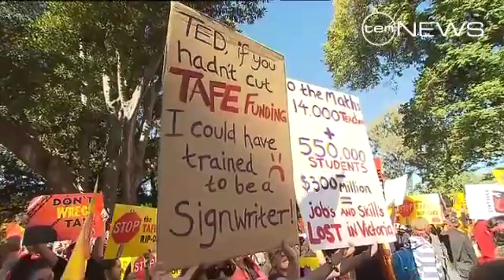Funding Fight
Hundreds of Tafe teachers have marched to vent their anger against funding cuts.